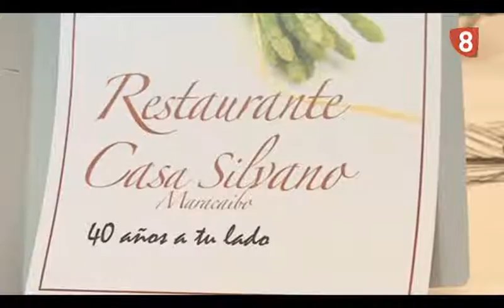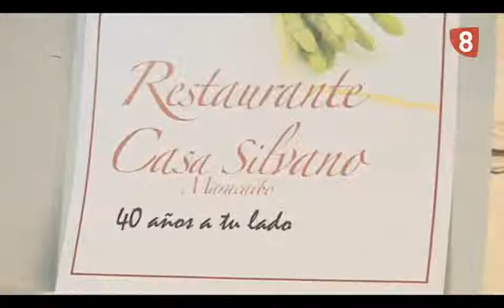REPORTAJE ANIVERSARIO RESTAURANTE MARACAIBO MAYO 2012